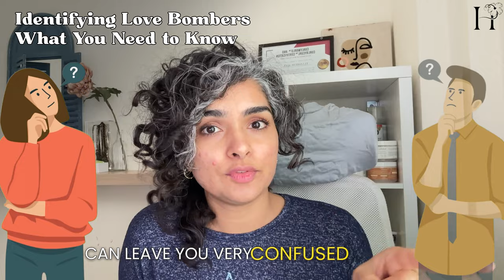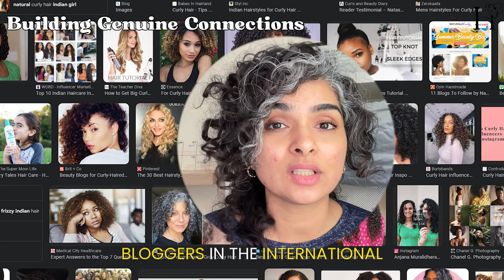True Story Examples of Love Bombing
In case you didn’t know, love bombing is a manipulation tactic used to shower someone with excessive affection, attention, and gifts, often to gain control or manipulate them emotionally. In fact, it can be incredibly harmful and lead to dependency, low self-esteem, and difficulty recognizing toxic behaviours in relationships. Here's what you can expect:

0:00 Intro
0:22 Disclaimer
0:57 Exploring the impact of love bombing on mental health
1:03 Definition of love bombing
1:23 Signs of love bombing
1:55 Confusing nature of love bombing
2:07 Identifying love bombers, what you need to know
2:30 Dangers of love bombing to vulnerable teens
3:00 Real-life examples of love bombing
7:18 Effects on mental health
7:39 Empowering tips

As the Bible Proverb goes, 'Fools rush in where angels fear to tread.' Rushing into relationships without considering the red flags of love bombing can lead to emotional turmoil and heartache.

What you should be doing instead? Pay attention to the signs of love bombing, establish healthy boundaries, and trust your instincts. Seek support from friends, family, church or professionals if you feel like you're being manipulated or emotionally or physically taken advantage of.

Have you ever experienced love bombing or know someone who has? Please share your thoughts and experiences in the comments below, and let's continue this important conversation together.